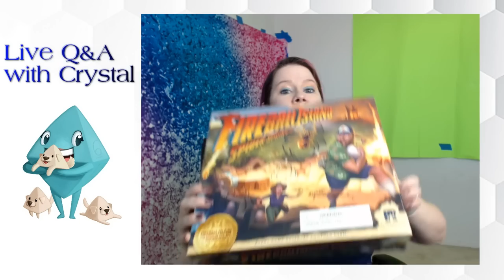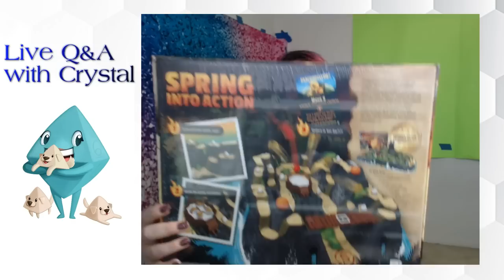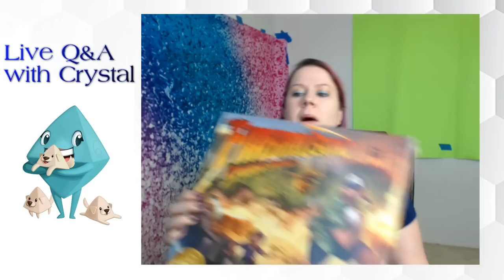Board Game Brunch - Q&A with Crystal - December 29, 2019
Join Crystal for her monthly live Q&A!

BGG Link: